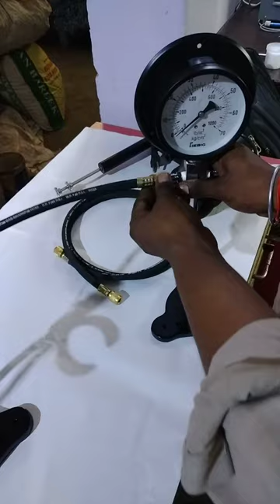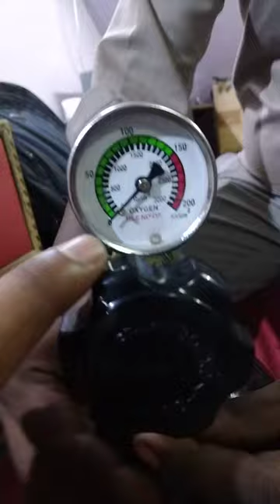Video 4 (Model - B) Automatic Bomb Calorimeter by OEM of Prime Scientific Industries (M) 9910496782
Installation of Our Automatic Bomb Calorimeter (Model - B) With Fully Automatic Calculation of Water Equivalent and Calorific Value.